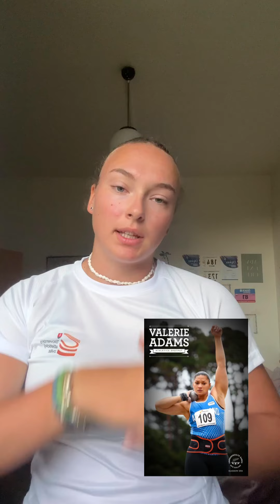Jana Bódiková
Jana Bódiková - Fond pre budúcnosť športu - Atletika- hod diskom, vrh guľou